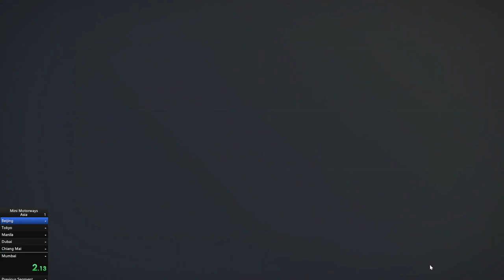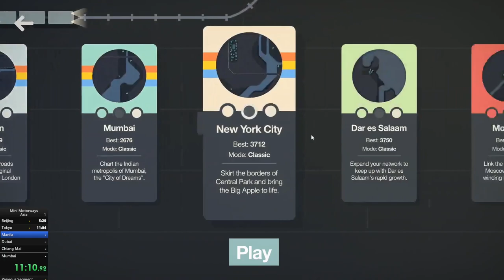Mini Motorways | All Asia Levels 250 Commuters | New World Record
Speedrun of Mini Motorways
All Asia Levels
Commuters: 250